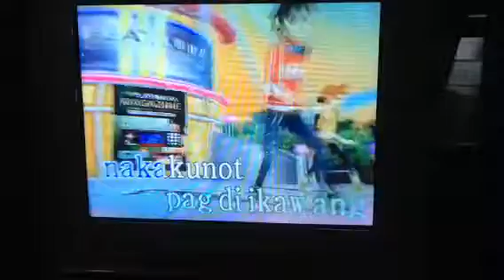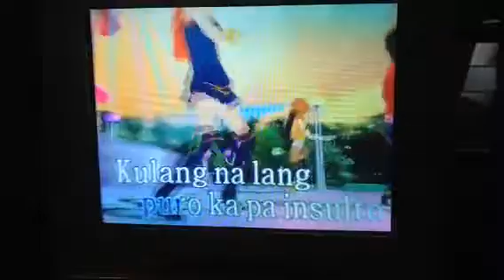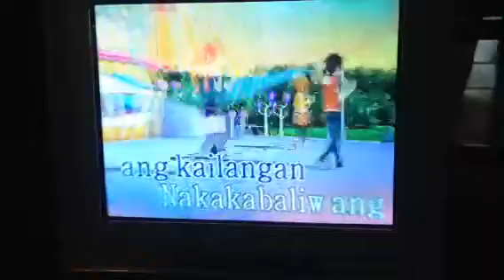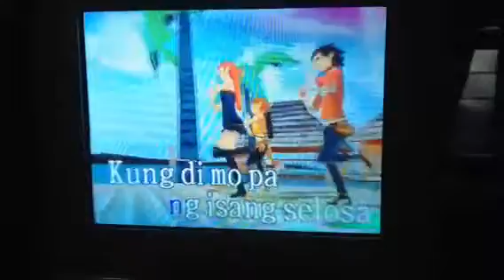selosa on videoke